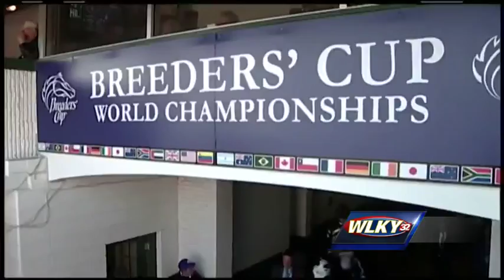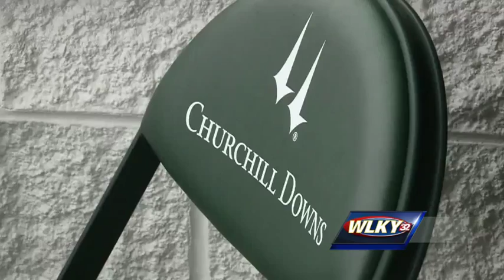Churchill Downs wants to host the Breeders' Cup in 2018